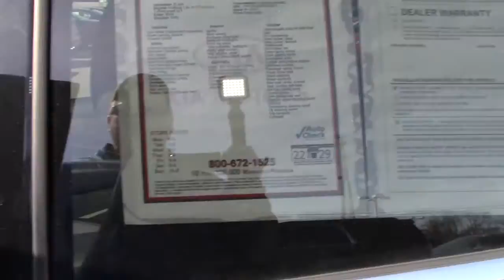2015 Ford Escape SE - Used SUV For Sale - Medina, OH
to view this Used Tuxedo Black 2015 Ford Escape SE for sale in Medina, Ohio.

Description
CARFAX One-Owner. Clean CARFAX. AWD. Odometer is 37829 miles below market average! Priced below KBB Fair Purchase Price! 2015 Ford Escape SE AWD 6-Speed Automatic EcoBoost 1.6L I4 GTDi DOHC Turbocharged VCT22/29 City/Highway MPG